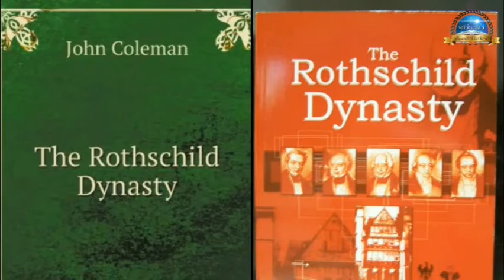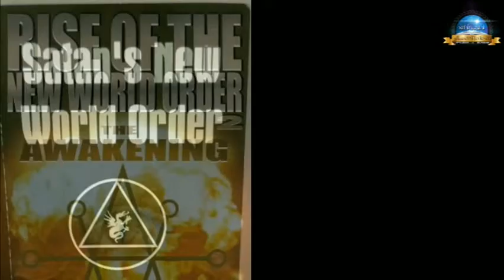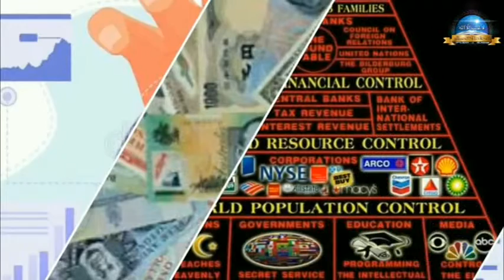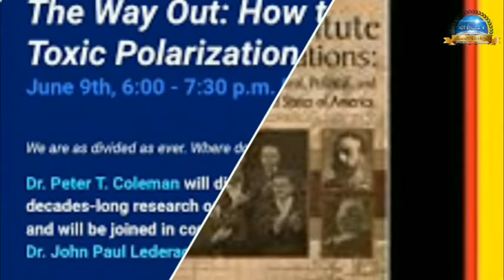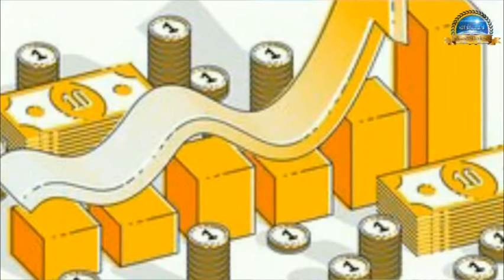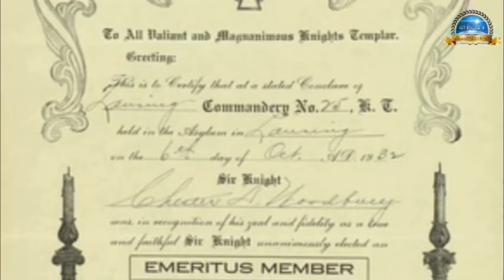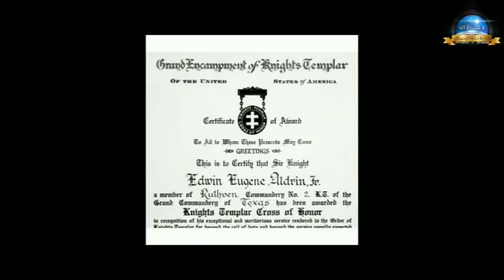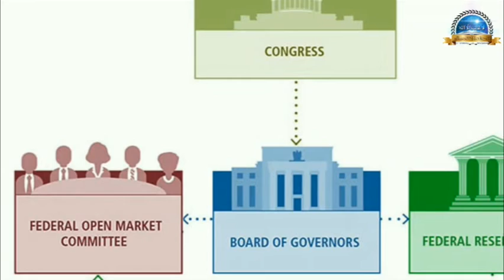DAJJAL VOL-02 PART-05 aalami Dajjali riyasat ka Naqsha ITTIHAAD UL ANSAAR OFFICIAL